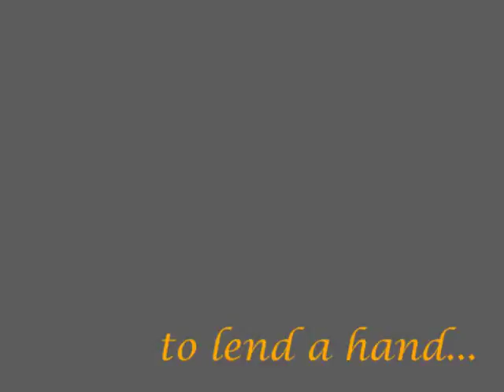Servant Girl (Official Trailer)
Servant Girl  by: Estrella D. Alfon

Directed & Edited by: Ayrl B. Resugenio
Playwright: Dianne Austria & Justin De Torres
Cinematographer: Michelle May N. Eleazar

Cast:
Karen S. Resurreccion as Rosa
Franchezka Yhna Avila as Mistress
John Mikko Ibarrola as Pedro